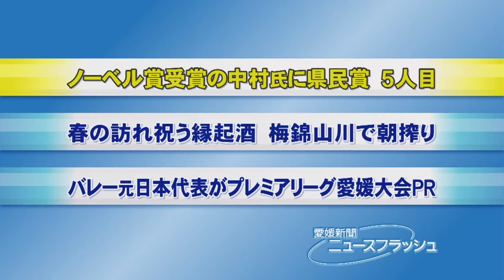ノーベル賞受賞の中村氏に県民賞・愛媛新聞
愛媛県は４日、青色発光ダイオード（ＬＥＤ）の開発で２０１４年のノーベル物理学賞を受賞した米カリフォルニア大サンタバーバラ校の中村修二教授（６０）＝大洲市出身＝に、知事表彰として最高位に位置付けている「県民賞」を贈った。